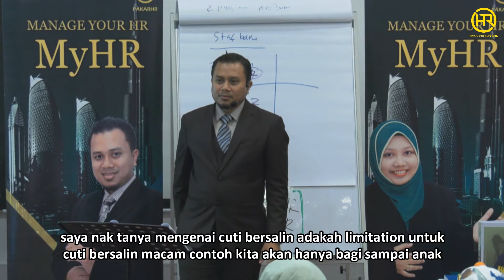Sedutan SeminarBoss (Cuti Bersalin)